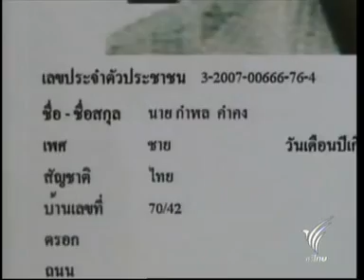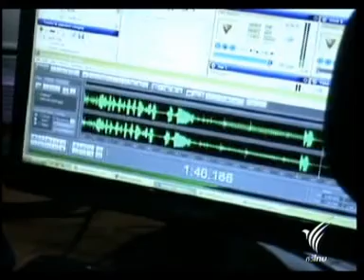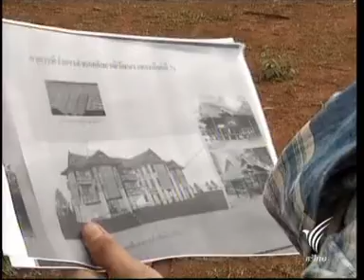23JUN10 THAILAND's NEWS 11of13; PART11